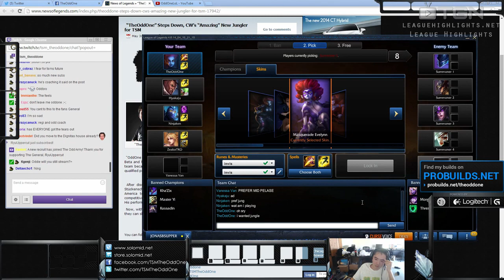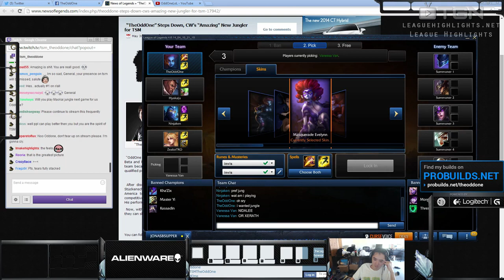LoL TheOddOne about his retirement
I am really sad about the retirement of OddOne.. i think he is a really good jungler and amazing isnt much better than him..